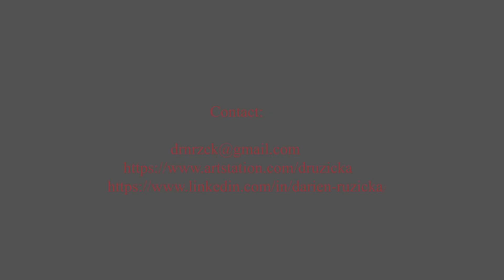Reel2023Jul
Animation reel